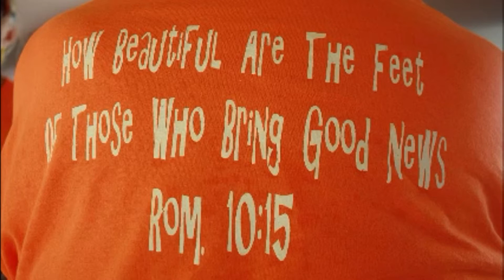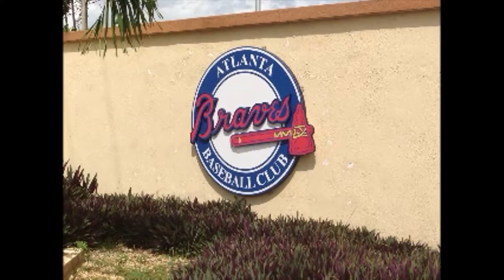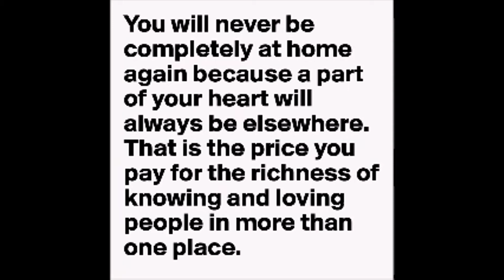Shiloh Baptist Church (Ocoee, TN) mission trip to Dominican Republic- June 24-July 1, 2016.